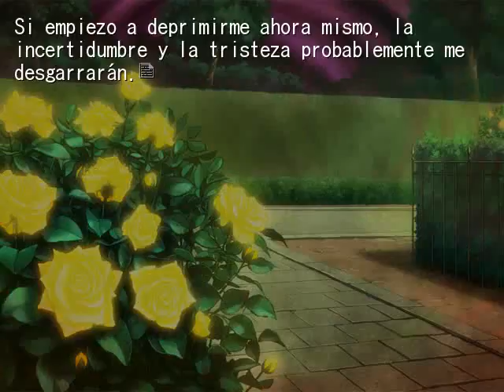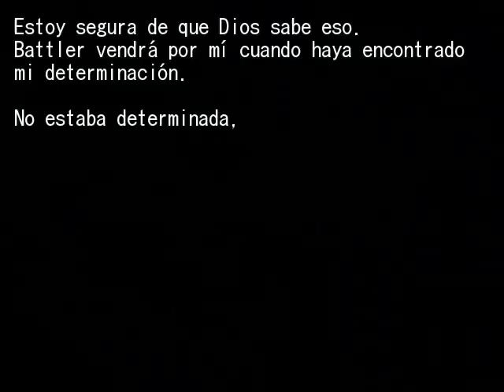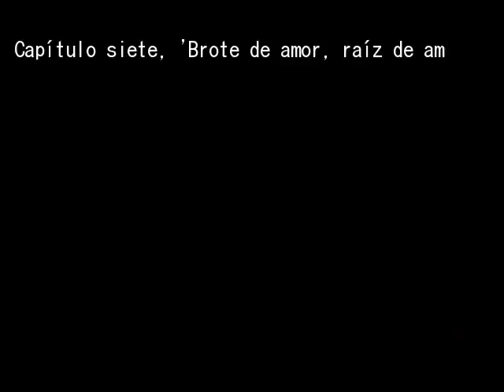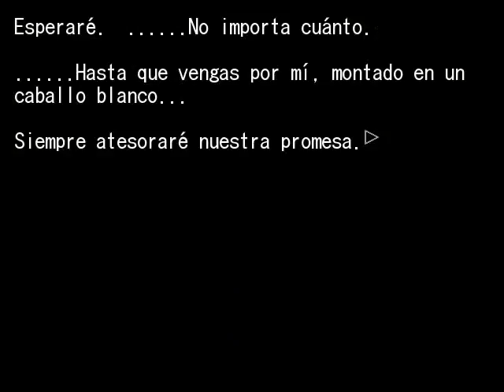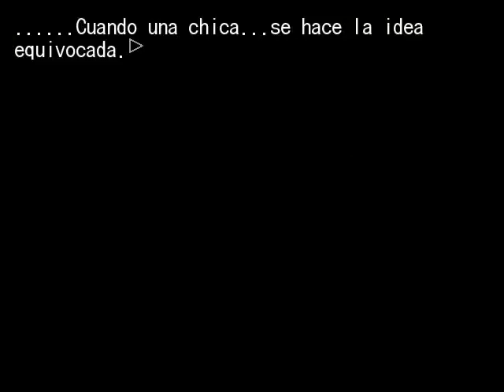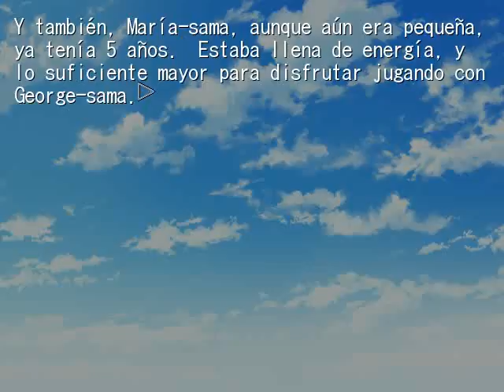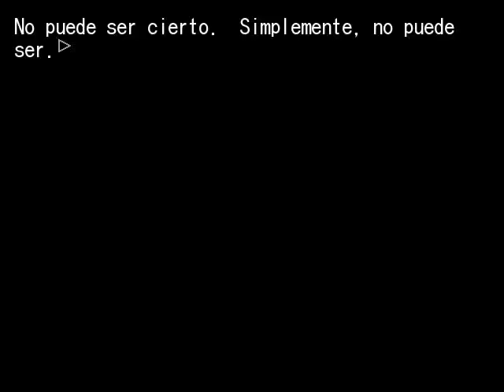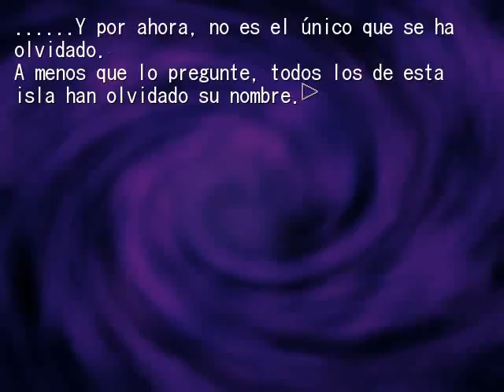EPISODIO 7 PT36